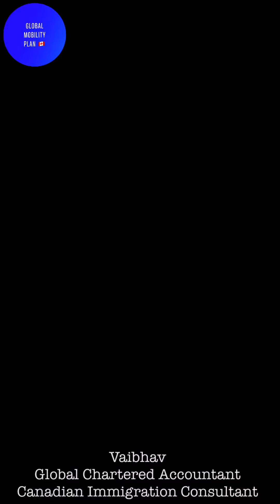Accounting and Finance aspirants | Fastest way to move to Canada | Pathways to Canada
Canada Provincial Nomination for Auditors and Accountants is on the rise. Auditors, Accountants, Finance, and other Business professionals are in demand in Canada. These professionals can move to Canada with the right plan, including:
- ICAI and CPA Canada MOU
- ACCA and CPA Canada MRA
- ACCA and CPA Canada MRA renewal
- ACCA CPA Canada MRA expiry
- CPA Canada and CPA USA MRA
- Canada Immigration for CPA Canada
- Accounting courses in Canada
- Accounting career in Canada
- Business Management courses in Canada
- Tax courses in Canada
- Tax career in Canada
- Other business courses in Canada
- Financial Planning courses in Canada
- Finance career in Canada
- CFA in Canada
- Forensic Accounting courses in Canada
- Audit career in Canada
- Study in Canada with a distance bachelors degree
- CA articleship work experience for Canada
- Practicing CA in Canada
- Accounting & Finance careers in Canada
- CPA Canada for CA India
- CPA USA to CPA Canada
- CIMA and CPA Canada MRA
- Jobs in Canada for accountants
- Canada Immigration for Accountants
- Canada immigration for Auditors
- Canada Immigration for Financial Analyst
- Canada Immigration for MBA
- Canada Immigration for BCOM/BBA
- Canada Immigration for Financial Planners
- Canada Immigration for Internal Auditors